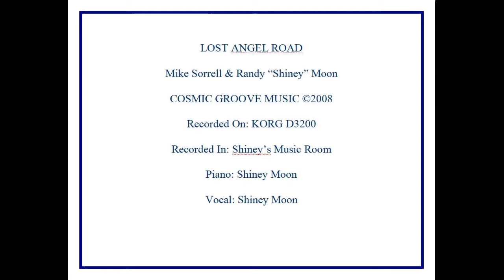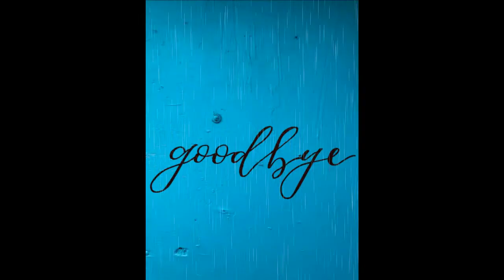Lost Angel Road - Piano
“Lost Angel Road” was written in 2008 and I think I recorded it in 2008 on a Korg D3200 Digital Recording Studio in my music room. I think the piano was a Yamaha S90 synth. I really don’t remember. The vocals and piano were done by me. I love this simple version, but I also love the one I did using Band in a Box. You can hear that version in the other video of this song.

Mike speaking:

It has nothing to do with religion or even spirituality for that matter, but there will be times in your life you need the healing, cleansing quality of a good sad song, just like medicine for the soul. It will calm you down hence, it will let you reflect. There are times when you need an empty place to put the emotions and to do that you need to clear out the old to make room for the new. My first line of defense is not whiskey or the console of an old friend, it’s a sad song. Dr. Mike says to take a couple of sad songs and get some rest (cry if it comes to it). Give your soul some rest.

A really good sad song is about redemption and wanting to do the right thing. He just doesn’t know what that is. He just knows it’s on lost angel road. So, he gets there and tries to figure it out. This song sat on the shelf of Cosmic Groove Music Publishing for a few years and waited and then Randy heard about a service in L.A. that would evaluate your song and pitch it to where it needed to go for a fee (scam warning alert) to tell you what they thought. They said this song should be written about this guy who gets drunk and goes riding by his old girlfriend’s house and gets a DUI. I said that’s not what it’s about. It’s about a fool in love who realizes he will always be in love. That’s what it’s about, a man who wants her to hear his song, and to still his soul. I don’t think they get a lot of that in L.A. I don’t know why, but they didn’t like it and I didn’t like what they said.

Randy Speaking:

Written in 2008. Alright. I should remember a lot about this one, shouldn’t I? I mean it’s only been 13 years since we wrote it. Just like yesterday compared to some of the ones we’ve posted. Unfortunately, as logical as that might sound, that just means my brain is 13 years older than it was at the time we wrote it. So, I’ll just continue doing what I’ve been doing and speculate as to what I thought I thought back then.

I would like to think that after I read the first verse and chorus I was going, “Oh wow. Oh yeah. I like this. Mike has outdone himself. Alright!” Or, at least something to that affect.

That first verse puts the guy in a car riding around by himself, thinking about what he’s lost or left and why that might have occurred and finding himself ‘accidentally’ riding by her house. (I’m sure many can identify with this event and this feeling.) And, then the alliterative ‘whiskey wind gently whispers’, which we changed because of the recommendation of the place Mike referred to above, gets you into the chorus that further adds to the guy’s angst. Next, we’re in the second verse that further reveals the emotional wreck he is and then another dose of the chorus before the heart wrenching bridge and then, more of the chorus out.

I think the only problem I had with the lyrics was what exactly Lost Angel Road referred to. We never actually established that she lived on Lost Angel Road, but it appeared at the end of every verse, chorus and bridge. I finally realized it didn’t matter if it was real or imagined or what, it was a metaphor for the guy and his emotional turmoil. At least, I think that’s what it was. It didn’t matter, it just sounded good to me.

Points to any Steely Dan fans who might have noticed that the chords to the bridge were inspired by one of their songs. (Mike thought it sounded like The Eagles) I don’t remember which one now, but I do remember that’s what inspired them.

Thanks to Burnside Family Videography Group (M. Burnside Lead Videographer – V. Burnside and J. Burnside Associate Videographers) for the video of the green pickup truck, which happens to be my daddy’s old 1956 Ford that Mike bought and lovingly restored over a period of several years. Mike Miles Hot Rod Shop did the actual restoring. Also, thanks to George Slade for the beautiful picture of the moon that was also used as the video thumbnail photo.